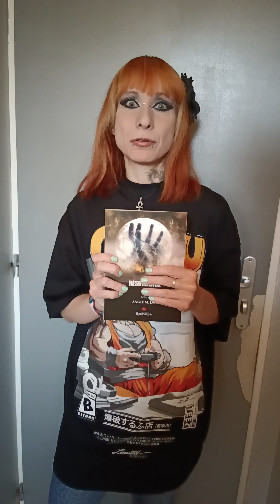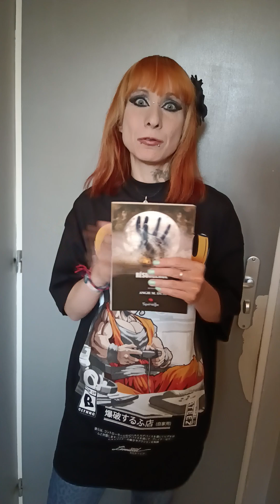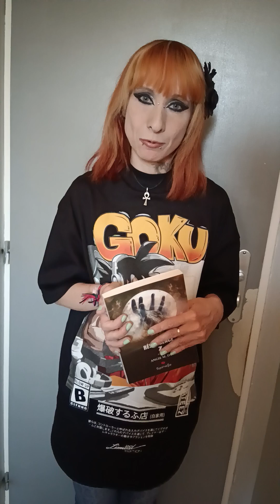Coup de coeur littéraire: Résurgence Z de Angie M.Dust